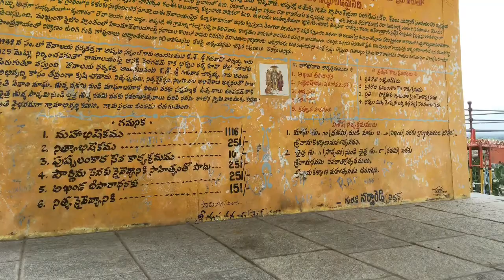Dichpally RAMA 3